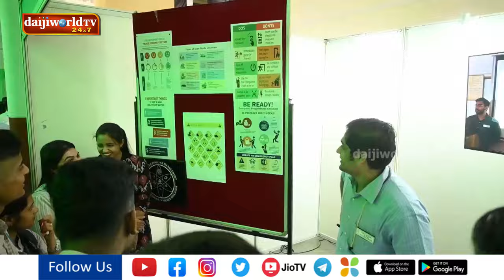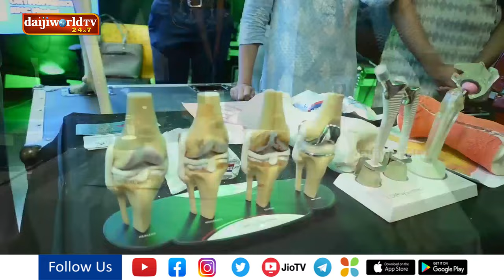Inspire Junior Program, Collaborate Health Research Expo, Enrich Access to Research Resources atMAHE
Inspire Junior Program, Collaborate Health Research Expo, and Enrich Access to Research Resources at MAHE Health Sciences Research Day 2024